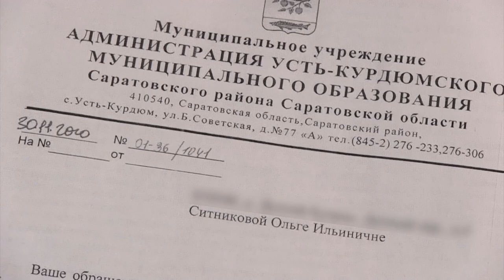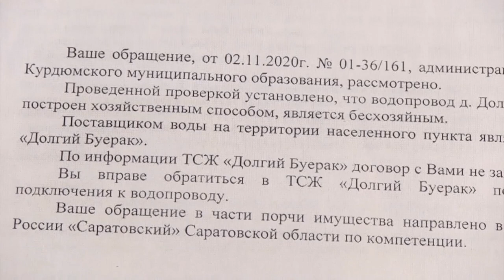Жители Долгого Буерака уже месяц живут без воды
Жители нескольких домов в деревне Долгий Буерак Саратовского района уже месяц вынуждены жить без воды. Причина "засухи" - путаница с управляющими компаниями, которые претендуют на работу в этом населенном пункте. Подробности на сайте ИА "Взгляд-инфо".